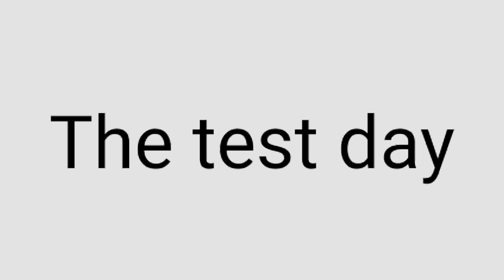Biology Class funny video part 1 || @ahmadartistkahuta